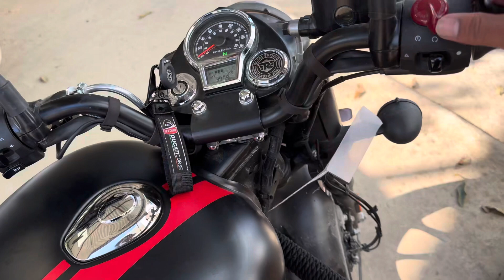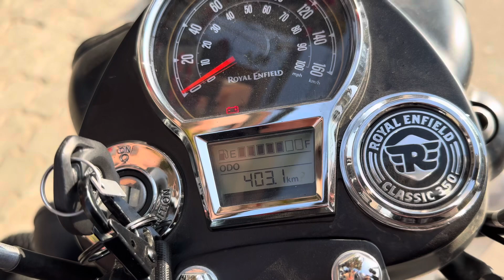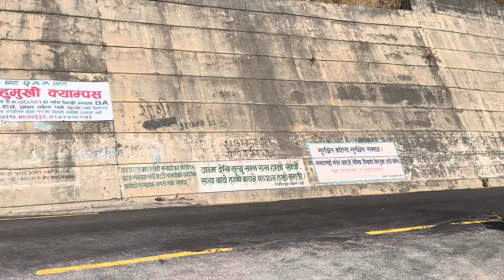my first long ride काठ्मान्डु to गाईघाट with my new BULLET BIKE